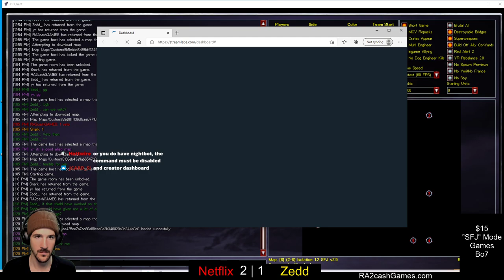Red Alert 2: SFJ Mod | Netflix vs Zedd | $15 Best of Five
Play "Red Alert 2" Online for FREE w/ Friends! (Info Below)
- Old school Red Alert 2 but with the new and improved SFJ mod! This changes nearly every aspect of the game and creates a new fast and exciting game mode. Wanna see more?